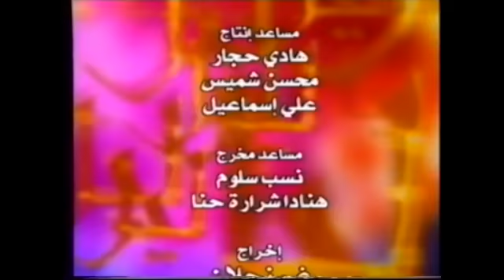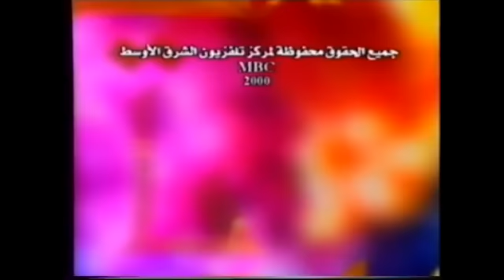Walid Toufic - Leil Ya Leil (Interview) | وليد توفيق في برنامج ليل يا ليل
وليد توفيق في برنامج ليل يا ليل | 2013
2013 | (Walid Toufic -Leil Ya Leil (Interview

ـــــــــــــ